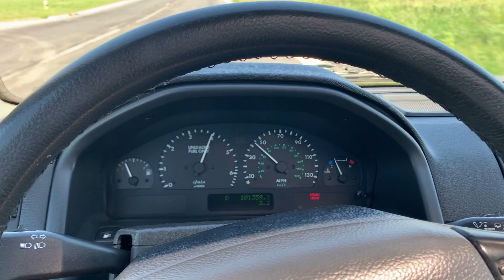1999 Range Rover Callaway Road Test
RARE 1 of 230 Callaway Modified Range Rover P38